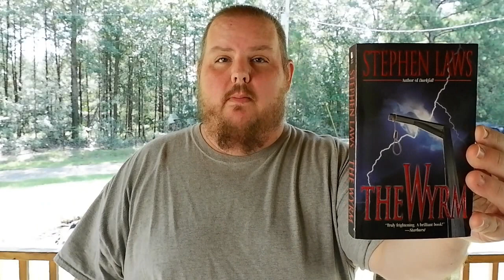My Favorite Horror Content: THE WYRM by Stephen Laws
Sadly, THE WYRM is out of print everywhere, but you can click the link to check out my second favorite from Laws, DARFALL, which is currently available for free through Kindle Unlimited